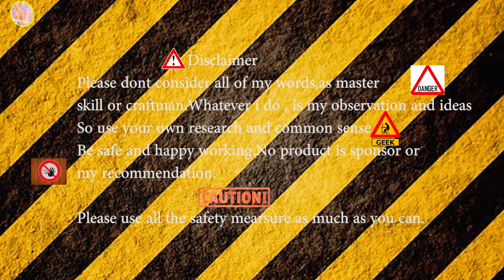diy orbiter bench sander simple rest post